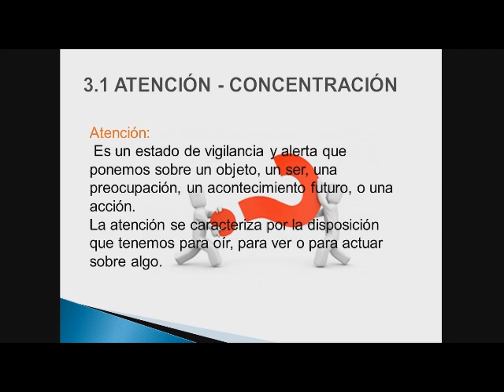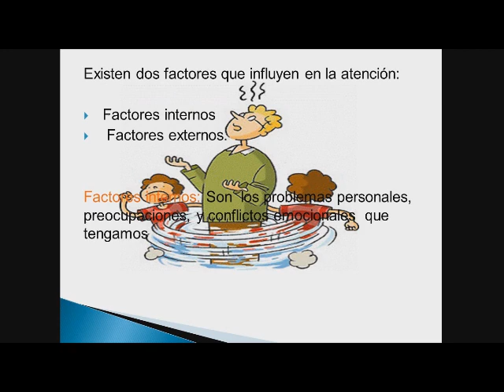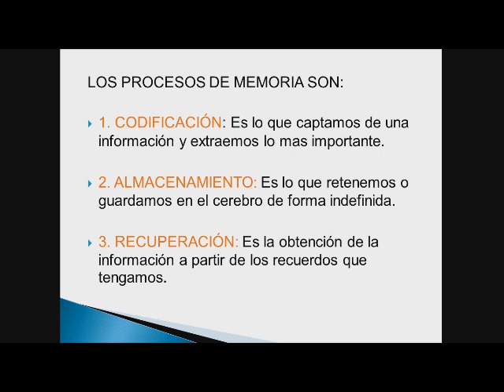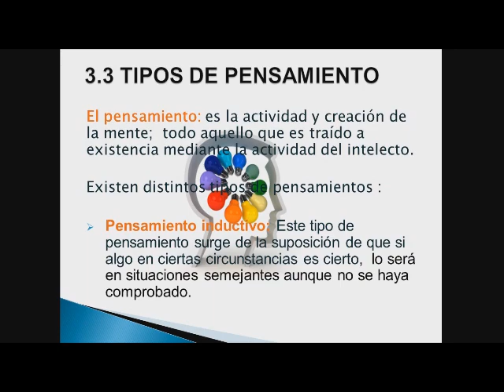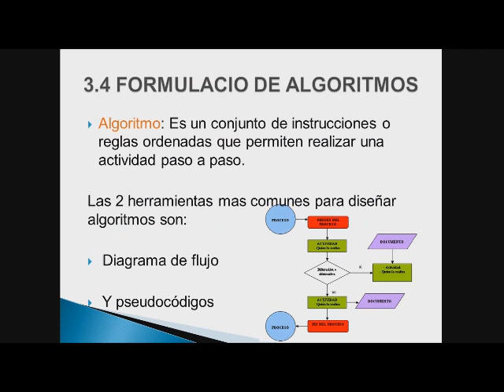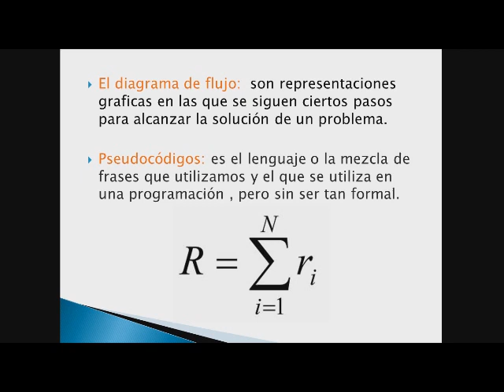oraldo vidal cortes mtz